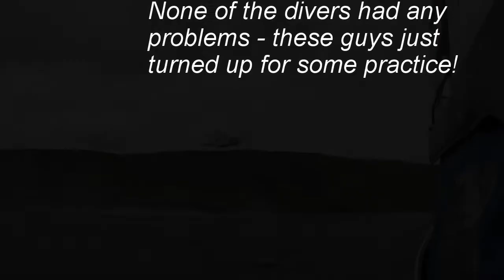Shetland June 2017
A few minutes from this summer's Shetland trip.